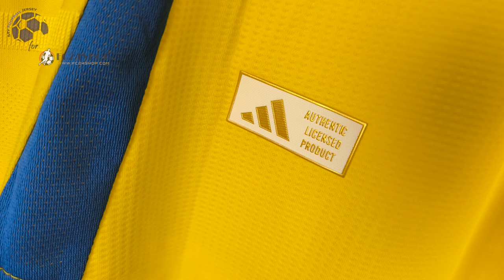Al-Nassr Home Jersey 24/25 Ronaldo (YYJersey) Player Version Unboxing Review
Discover the Al-Nassr Home Jersey 24/25 (Player Version)
It is customized with CR7 number 7! Watch till the end to see how the Al-Nassr Home Jersey 24/25 (Player Version) fits!
If for some reason the link for the Al-Nassr Home Jersey 24/25 doesn't work, write a comment about it, I will reply as soon as possible.

The Al-Nassr Home Jersey 24/25 (Player Version) costs only 15.98 $!

Find out the measurements of the Al-Nassr Home Jersey 24/25 (Player Version).
Size: Large
Jersey Width: 52 cm
Jersey Length: 74 cm
Model Height: 175 cm (5 ft 9 in)
Model Weight: 73 Kg (161 lbs)

Timecodes
00:00 Overview
00:25 Details View
01:15 Pricing
01:57 Dimensions & Try On

Please watch the Al-Nassr Home Jersey 24/25 (Player Version) video review in 1080p (HD)

Remember this is just a YouTube channel, we don't work for YYJersey or any other website.